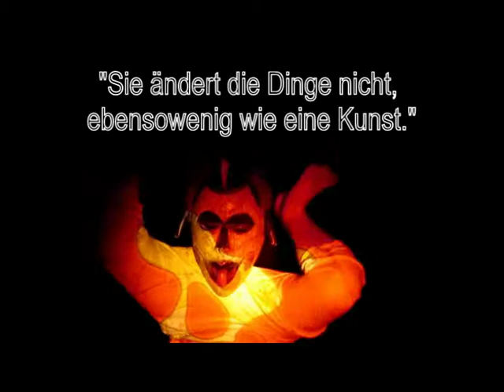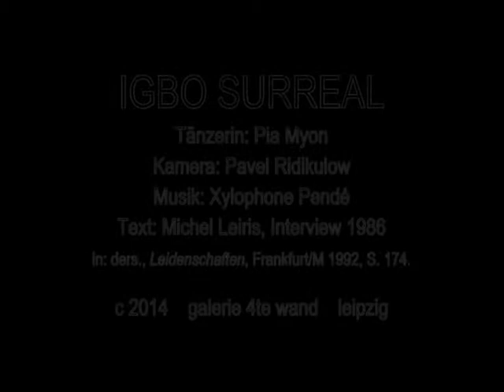RIDIKULOW - IGBO SURREAL (2014)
Die Malerin Pia Myon tanzt eine Igbo-Maske (Nigeria) zum Xylophon-Klang der Pende (Zaire). Desillusionierende Sätze aus einem Interview mit dem franz. Surrealisten und Ethnologen Michel Leiris garnieren den Kurzfilm.